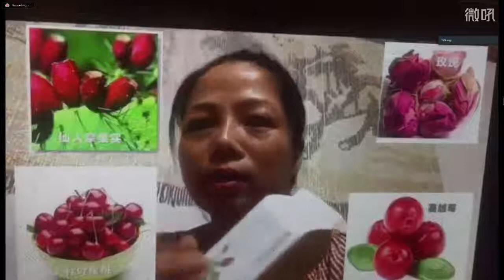🌵见证 | RosyTime 恋玫 - 修复因医美镭射而导致的皮肤严重过敏和红肿的问题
❤分享者: 黃資淇（福建）20180712
找回美麗的容顏
來自福建的資淇（賽燕）是位愛漂亮的家庭主婦，經鄰居介紹醫美雷射導致皮膚嚴重過敏、紅腫痛癢、遲遲無法恢復！直到認識營養免疫學與戀玫，讓她透過高抗氧化劑的營養來滋養全身由裏到外，得到皮膚完整的修復，聽聽她重拾美麗，快樂的故事吧！

***谢谢您耐心的观看，愿您和家人健康快乐每一天***